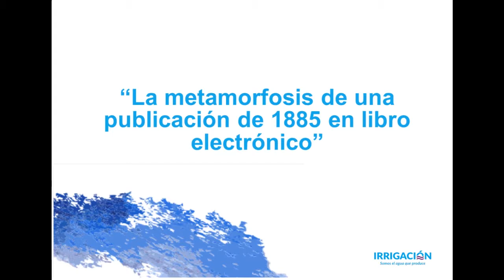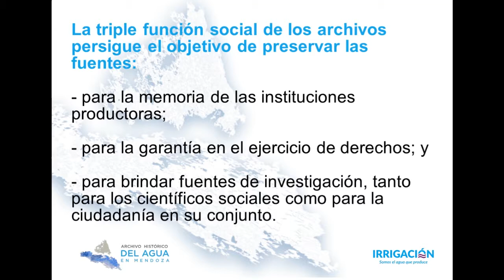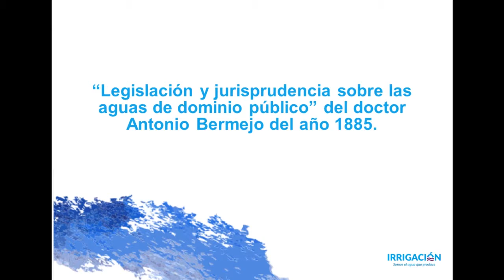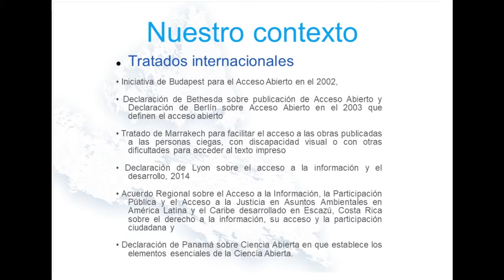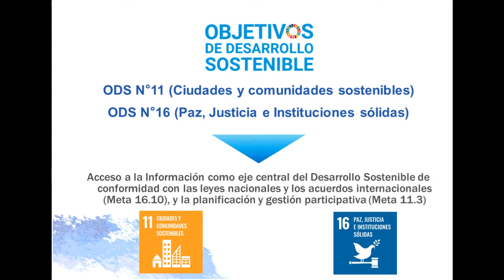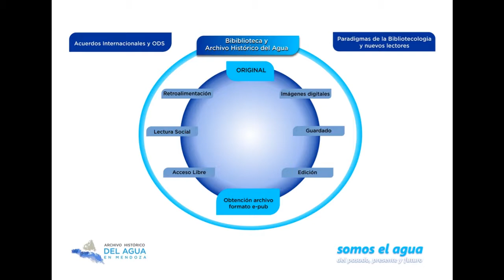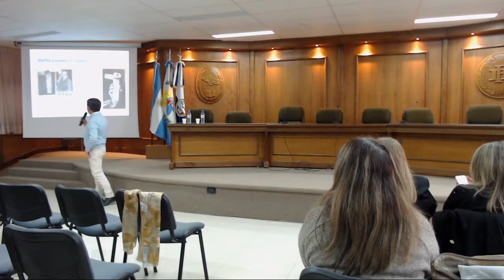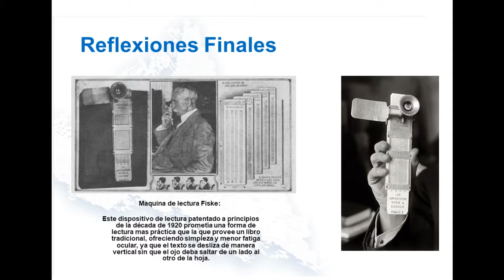La metamorfosis de una publicación de 1885 en libro electrónico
A cargo de Sergio Terrera y Martín Ortíz – Departamento General de Irrigación.
Mesa de experiencias del II seminario La realidad del libro electrónico en las bibliotecas de argentina.
11 de septiembre del 2019
Facultad de derecho - UNCUYO
Mendoza - Argentina